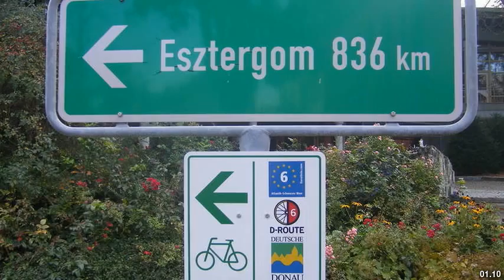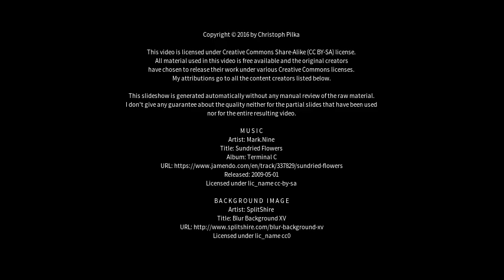Best places to visit